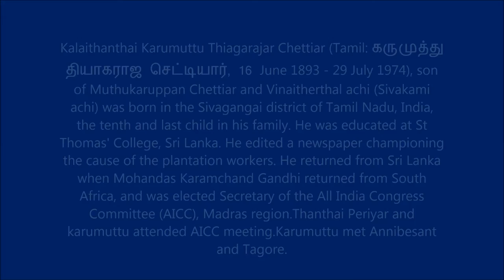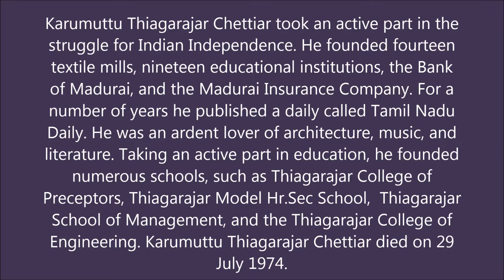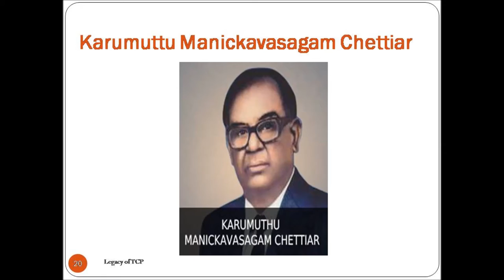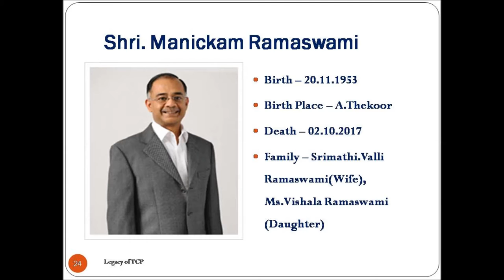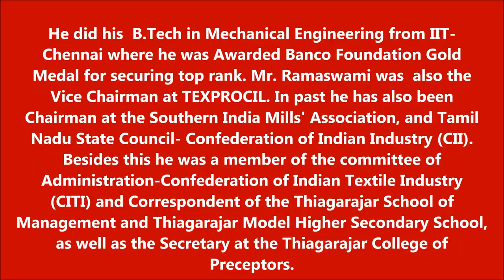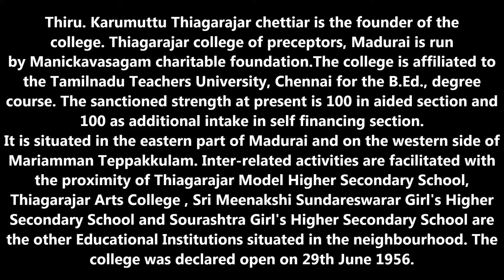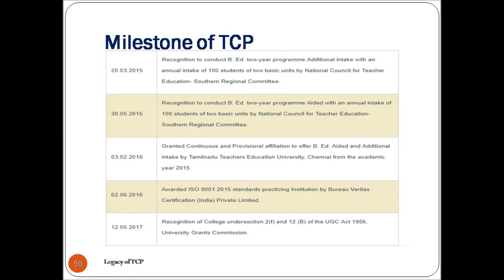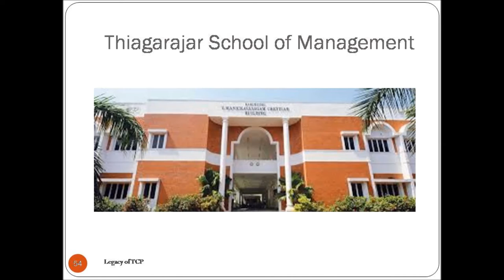Legacy of Thiagarajar College of Preceptors, Madurai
Thiru. Karumuttu Thiagarajar chettiar is the founder of the college. Thiagarajar college of preceptors, Madurai is run by Manickavasagam charitable foundation.
It is situated in the eastern part of Madurai and on the western side of Mariamman Teppakkulam. Inter-related activities are facilitated with the proximity of Thiagarajar Model Higher Secondary School, Thiagarajar Arts College are the other Educational Institutions situated in the neighbourhood. The college was declared open on 29th June 1956.